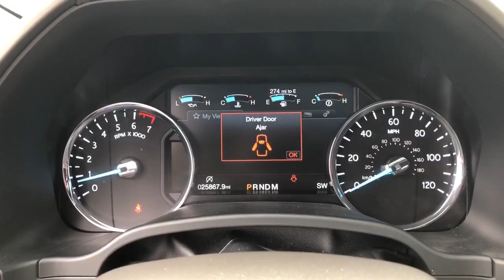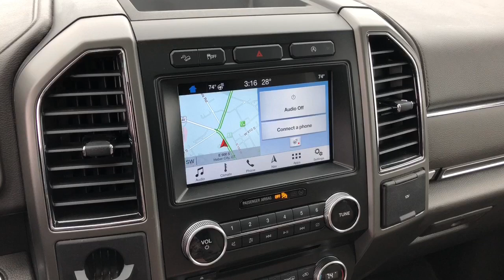2018 Ford Expedition Max XLT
Come check out this beautiful Expedition with navigation, sunroof, heated/ventilated seats, remainder of the warranty and much more!